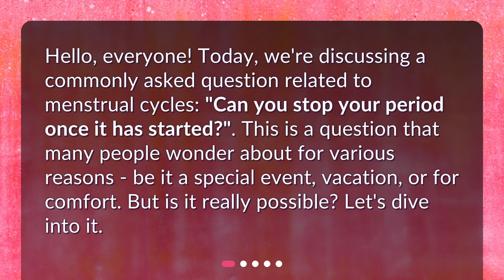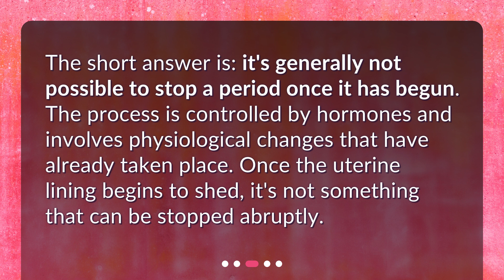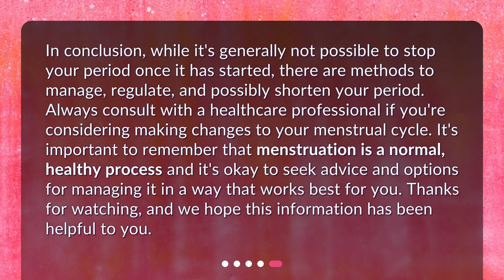How can I stop my period once it has already started?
Understanding Menstruation: Can You Stop Your Period Once It Has Started? • Stop Your Period Once It Has Started? Here's What You Need to Know! Learn about the menstrual cycle, why periods are a normal part of reproductive health, and why it's generally not possible to stop a period once it has begun. But don't worry, we've got some strategies to help manage or possibly shorten the duration of your period. Watch now to find out more!

00:00 • How can I stop my period once it has already started?
00:26 • What is a Menstrual Cycle?
00:53 • Can You Stop a Period Once it has Started?
01:15 • Is There Any Way to Manage or Shorten Your Period?